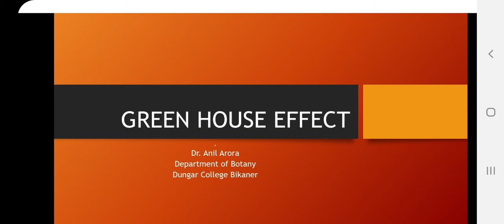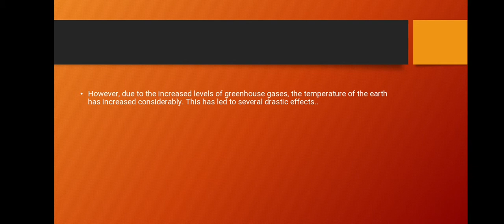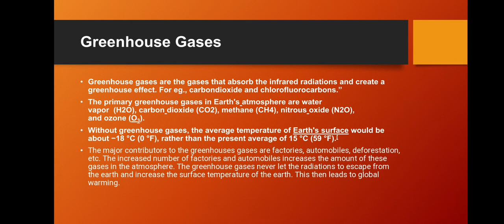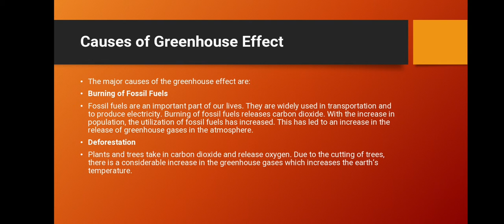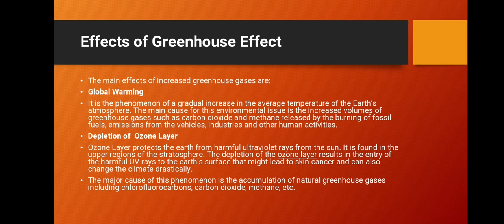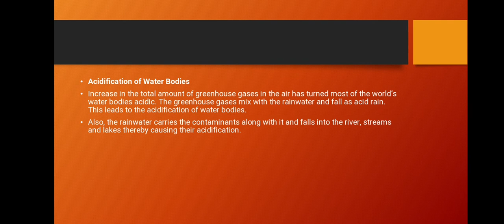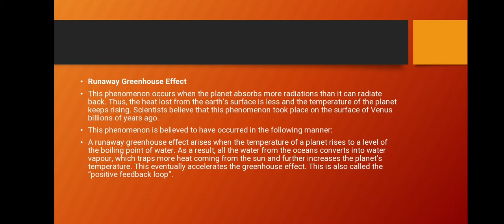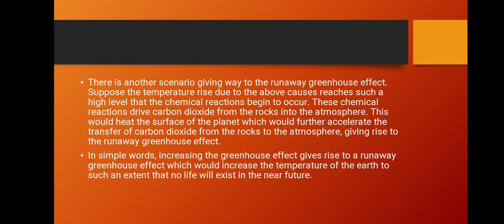GREEN HOUSE EFFECT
By Dr. Anil Arora Department of Botany Dungar College Bikaner for B Sc part III and M Sc Final Ecology